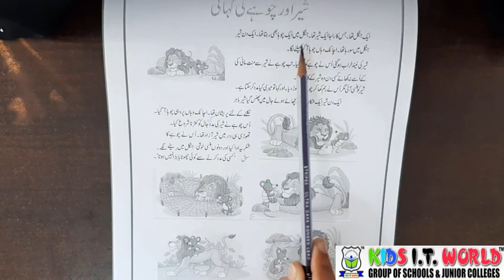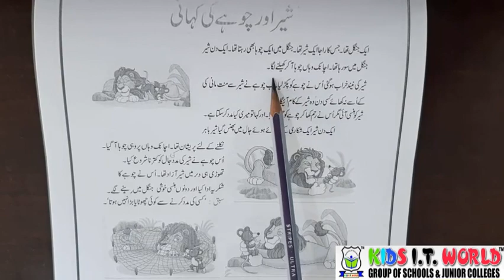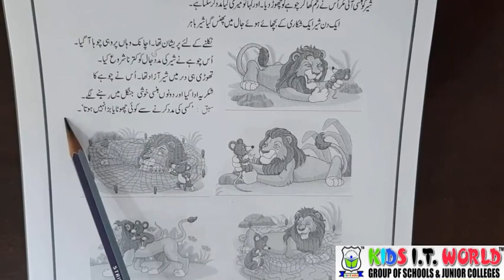Urdu Kahaani (Subject Urdu)